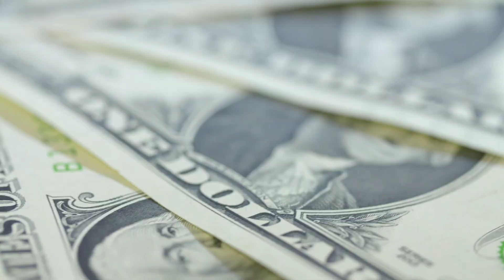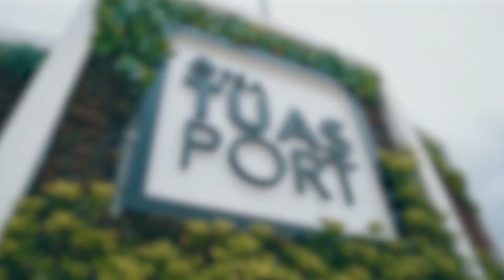Tuas port Singapore | Next generation | Gateway to the future| World's largest fully automated port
Tuas Port, when fully developed in four phases, will be the world’s single largest container port capable of handling up to 65 million TEUs annually. From planning to implementation, Tuas Port will be a resilient port. It provides a single consolidated location for Singapore’s container activities, which significantly reduces inter-terminal haulage operations and GHG emissions.

Sustainability is integral to the construction of Tuas Port. To adapt to rising sea levels, Tuas Port will have an operational platform of 5m above MSL. More than 50% of the total fill materials for Phases 1 and 2 are dredged material and excavated earth from construction projects. Reusing such materials, reduces the reliance on sand for reclamation and saves more than S$2 billion in fill material costs.

Source : mpa.gov.sg,world port sustainability,PSA Singapore,Singapore university of social ,shipping Australia,CNA,ramboll,ship technology,Seatrade Maritime news,issuu,the straits times,container news,Google, Wikipedia ,YouTube

4. 8k earth
5. All in 4k
6. Go places pro
7.8k world

We make these video to educate people about the  construction around the world and it's impact on  beautiful planet earth 🌍